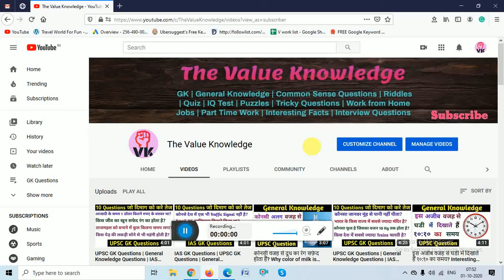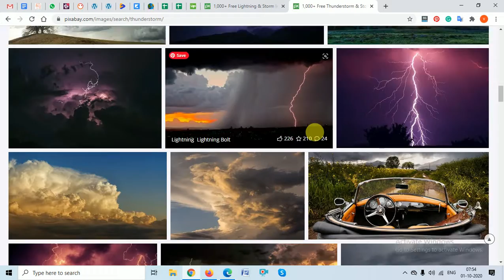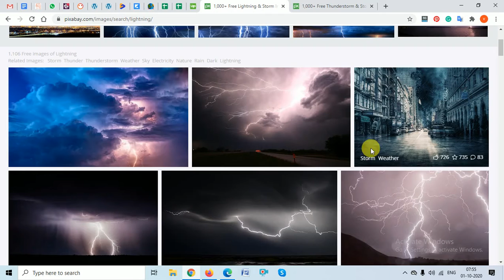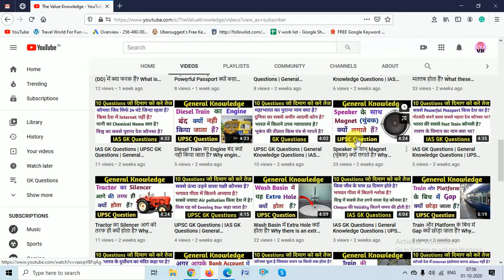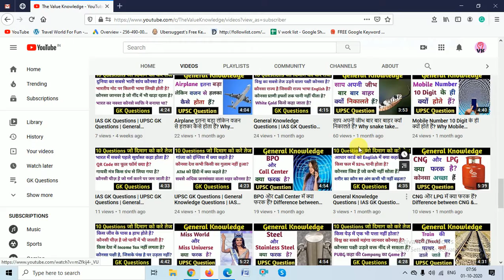आसमान से बिजली कितने Current के साथ निचे गिरती हैं? How much current in lightning or thunderstorm?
In this video, we have explained How much current in lightning or thunderstorm? You will get all the information on lightning or thunderstorm here.

आसमान से बिजली कितने Current के साथ निचे गिरती हैं?